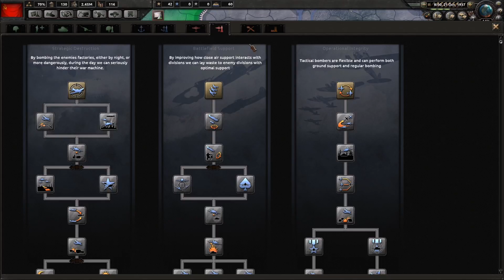LP HOI VI, USSR Part 4 Rising tension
I want a war to get rid of that debuff, but I don't think I'm going to get it
Hearts of Iron 4, developed by Paradox Development Studio, published by Paradox Interactive